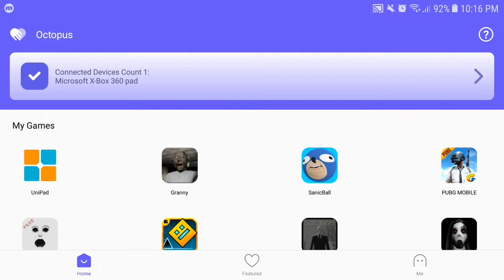SLENDRINA THE CELLAR 2 ON A GAMEPAD | Cringe Edits